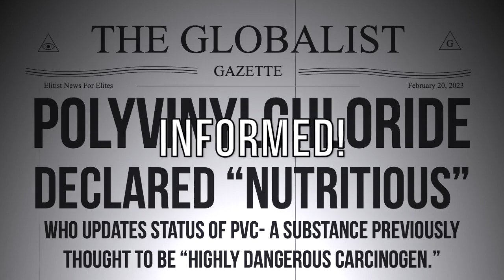Globalists Unite!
The world is in danger of falling into the hands of The People.
There is one publication dedicated to the cause of the elites.
That is the Globalist Gazette.
We are figting against formidable forces pitted against us.
Our back is against the wall.
We must be strong, brave and resilient.
But most importantly we need to be informed.
If we are to fulfil the wishes of those great men that have come before us.
The time to strike is now.